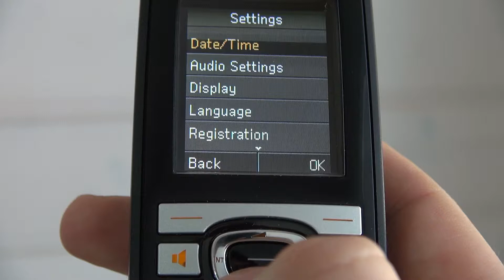gigaset c610ip : eco mode